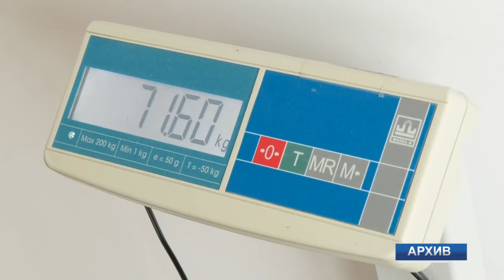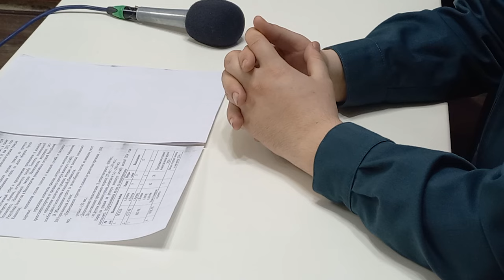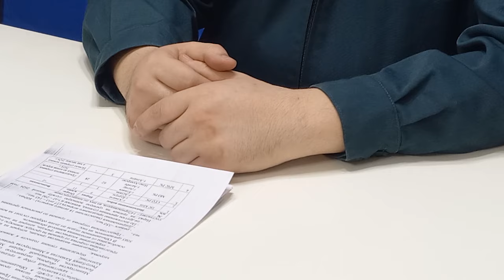Экибастуз Новости Весной 2024 года на срочную воинскую службу в Экибастузском регионе будут призван